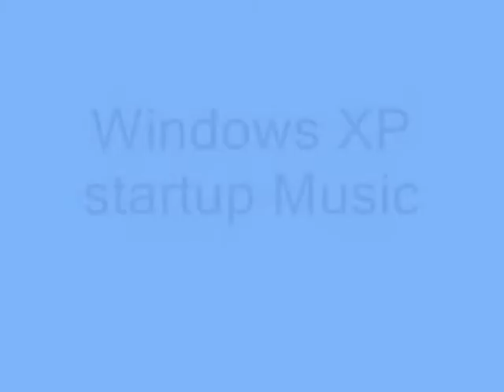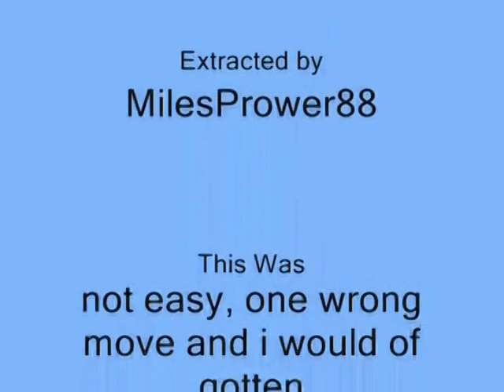Windows XP Installation Music In G-Major 7 With Invert Color For HSL Adjust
Made on Thursday, ‎October ‎11, ‎2018, ‏‎12:11:35 am to ‏‎‏‎12:14:00 am

How To Make G-Major 7 With Invert Color For HSL Adjust:

VideoFX

1st: Invert - (default) or 100% Inversion

2nd: HSL Adjust - Invert Color

AudioFX

Pitch Change For Each Track:

1st Track:     0

2nd Track:    3